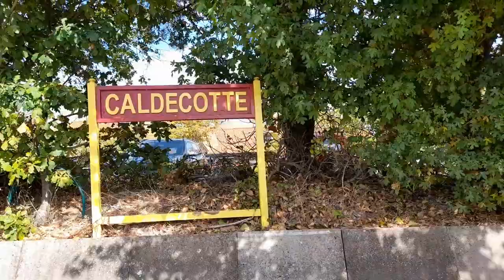Caldecotte Miniature Railway - Episode 57 of Miniature Railway Britain.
A visit to the Miniature Railway by the Windmill and Lake, run by Milton Keynes Model Engineering Society.